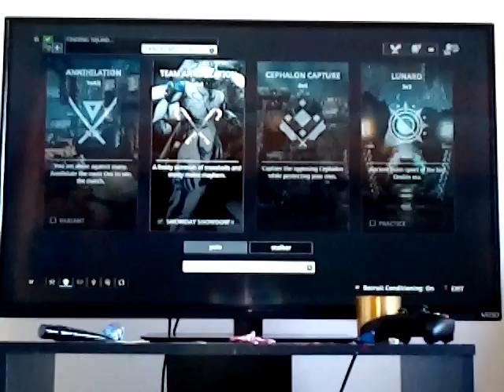Another warframe video FINALLY